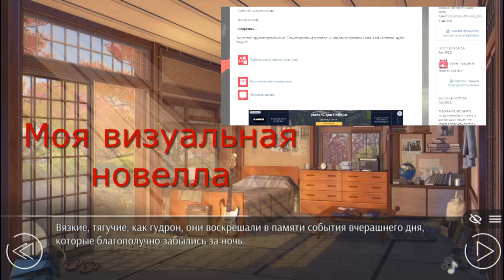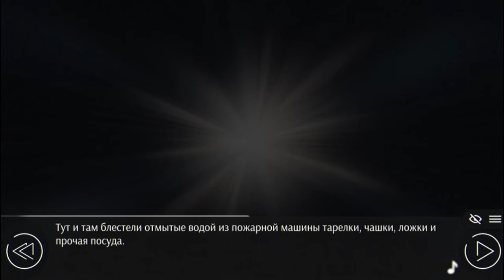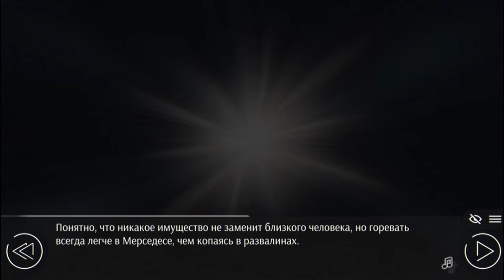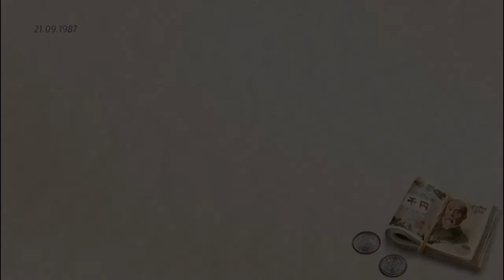Прохождение Любовь, Деньги, Рок-н-Ролл (Love, Money, Rock`n`Roll) ➤ [#19] И СНОВА ДЕВУШКИ СЦЕПИЛИСЬ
Хей, всем привет! Всё же это свершилось, этот день настал и с годами даже приближался! Новелла от создателя "Бесконечного Лета"  "Любовь, Деньги и Рок-н-Ролл" официально вышла в свет! Теперь настало время оценить продукт в полной версии игры, так сказать во всей её красе, ибо здесь действительно всё красиво. Действительно ли "Love, Money, Rock`n`Roll" может повторить успех "Everlasting Summer"? Может ли новая игра Soviet Games стать просто хорошей визуальной новеллой? Судя по фонам, саундтрекам - всё замечательно. Но какова история... Предстоит ещё узнать! Давайте глянем, ведь мы столько ждали!

Николай, сын советских эмигрантов и обычный японский школьник, даже не подозревает, что вскоре его мир перевернётся. Привычное и родное столкнётся в нём с мрачными призраками прошлого. Теперь Николай должен решить, кому он может по-настоящему доверять, и выяснить, почему им заинтересовались те, кто обладают властью и деньгами, перед которыми теряют значимость жизни простых людей.